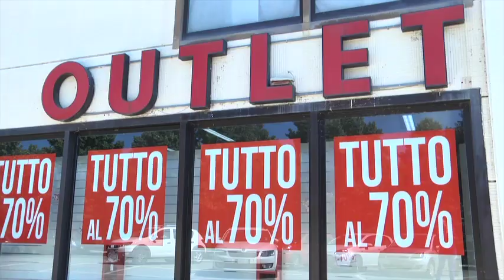OUTLET : abbigliamento uomo-donna e bambino tutto a -70%!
Magazzini Porcellotti in Valdarno e in Casentino (Union) vi aspetta nei suoi reparti outlet con un vasto abbigliamento uomo, donna e bambino con marchi prestigiosi e tutto scontato del 70%.
Occasioni da non perdere per l'abbigliamento di tutti i giorni ma anche per la cerimonia con abiti di prestigio.
Ce ne parla il titolare Luigi Favilli.
Porcellotti ad Arezzo e provincia: a Terranuova Bracciolini al Corsalone di Bibbiena (UNION) e ad Arezzo in Via Benedetto Varchi.